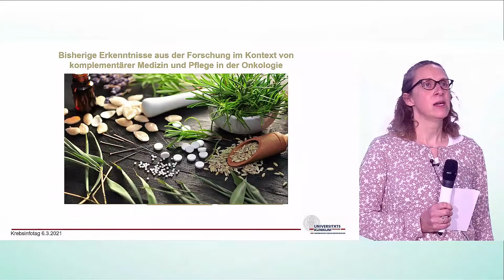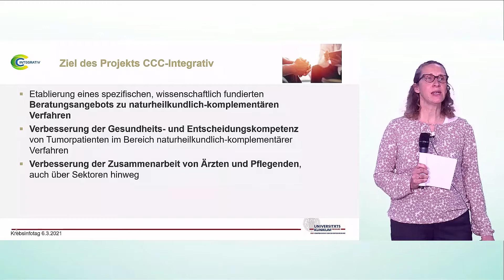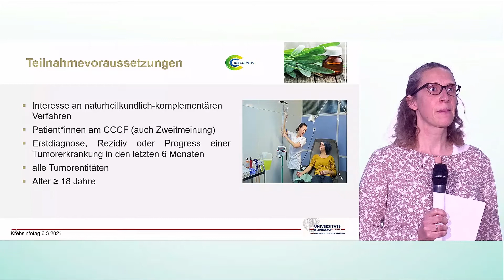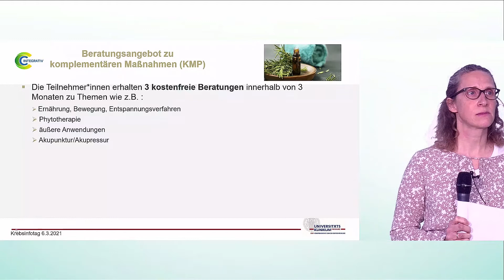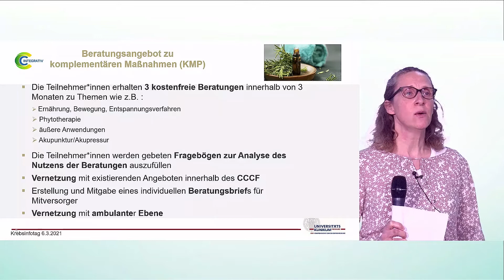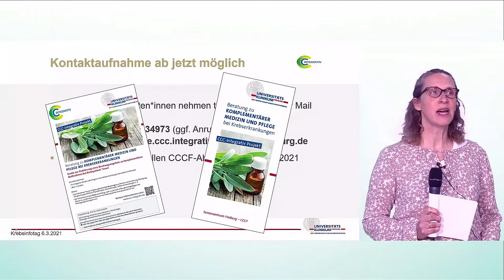Studie INTEGRATIV Baden Württemberg | Catalina Pfister-Jimenez, Klinik für Innere Medizin I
Sport und komplementäre Angebote

Krebs-Infotag des Tumorzentrums Freiburg - CCCF am 6. März 2021
Online-Vorträge für Patient*innen und Angehörige